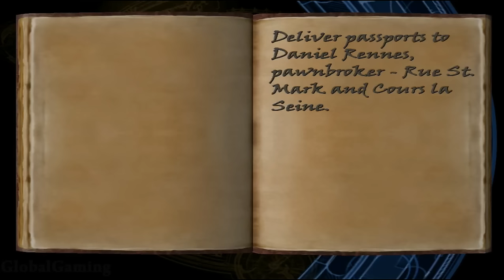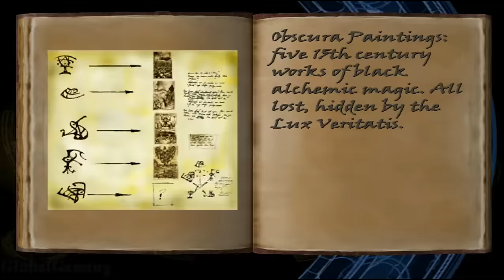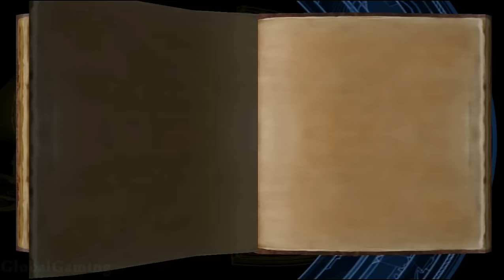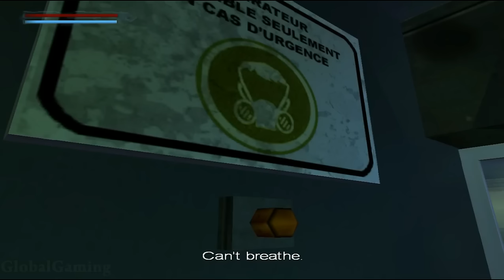Tomb Raider: Angel of Darkness - FULL GAME walkthrough | Longplay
Tomb Raider Angel of Darkness is an action adventure video game developed by Core Design and published by Eidos in 2003 for Windows, MacOS and Playstation 2. The game is a sequel to Tomb Raider Chronicles, where Lara goes to Paris to find her former mentor Werner Von Croy and discover the serial killer called Monstrum.
0:00:00 Parisian Back Streets
0:13:42 Derelict Apartment Block
0:20:43 Industrial Roof Tops
0:28:06 Margot Carvier's Apartment
0:32:15 Parisian Ghetto
1:19:16 Louvre Storm Drains
1:31:23 Louvre Galleries
1:46:10 Archaeological Dig
1:54:50 Tomb of Ancients
2:02:29 The Hall of Seasons
2:32:46 Galleries Under Siege
2:43:57 Von Croy's Apartment
2:54:30 The Monstrum Crimescene
3:11:23 The Strahov Fortress
3:29:57 The Bio-Research Facility
3:57:27 The Sanitarium
4:11:40 Maximum Containment Area
4:27:55 Aquatic Research Area
4:43:26 The Vault of Trophies
4:54:30 Boaz Returns
4:57:42 The Lost Domain
5:01:05 Eckhardt's Lab

Developer: Core Design
Publisher: Eidos
Platforms: PC, PS2
Release Date: 2003
Genre: Action, Adventure